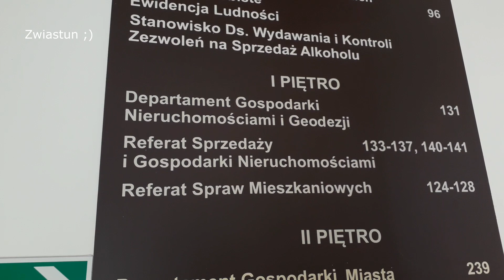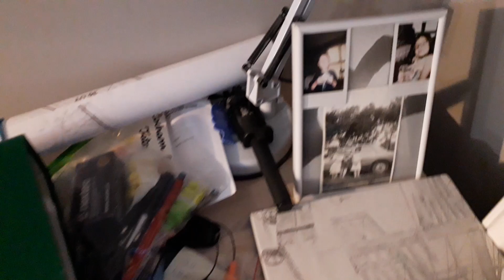Memorandum o lasach prywatnych wg Kamila Józefowskiego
USTAWA O PRAWIE BUDOWLANYM Z 7 LIPCA 1994 R

Art. 29.

1. Nie wymaga decyzji o pozwoleniu na budowę, natomiast wymaga zgłoszenia, o którym mowa w art. 30, budowa:
8) pomostów o długości całkowitej do 25 m i wysokości, liczonej od korony pomostu do dna akwenu, do 2,50 m;
14) wolno stojących:
a) parterowych budynków gospodarczych,
b) garaży,
c) wiat
– o powierzchni zabudowy do 35 m2 , przy czym łączna liczba tych obiektów na działce nie może przekraczać dwóch na każde 500 m2 powierzchni działki;
18) gospodarczych obiektów budowlanych o powierzchni zabudowy do 35 m2 , przy rozpiętości konstrukcji nie większej niż 4,80 m, oraz stawów i zbiorników wodnych o powierzchni nieprzekraczającej 500 m2 i głębokości nieprzekraczającej 2 m od naturalnej powierzchni terenu, przeznaczonych wyłącznie na cele gospodarki leśnej i położonych na gruntach leśnych Skarbu Państwa, sytuowanych na obszarze Natura 2000;
Art. 29.

2. Nie wymaga decyzji o pozwoleniu na budowę oraz zgłoszenia, o którym mowa w art. 30, budowa:
3) wolno stojących altan o powierzchni zabudowy do 35 m2 , przy czym łączna liczba tych obiektów na działce nie może przekraczać dwóch na każde 500 m2 powierzchni działki;
8) gospodarczych obiektów budowlanych o powierzchni zabudowy do 35 m2 , przy rozpiętości konstrukcji nie większej niż 4,80 m, oraz stawów i zbiorników wodnych o powierzchni nieprzekraczającej 500 m2 i głębokości nieprzekraczającej 2 m od naturalnej powierzchni terenu przeznaczonych wyłącznie na cele gospodarki leśnej i położonych na gruntach leśnych Skarbu Państwa, z wyjątkiem sytuowanych na obszarze Natura 2000;
20) ogrodzeń o wysokości nieprzekraczającej 2,20 m;
Wyrok Naczelnego Sądu Administracyjnego w Warszawie z 17 stycznia 2019 r. (II OSK 219/17), w którym sąd uchylił wyrok Wojewódzkiego Sądu Administracyjnego w Łodzi z 19 października 2016 r. (sygn. II SA/Łd 557/16) oraz decyzję wojewódzkiego inspektora nadzoru budowlanego w Łodzi oraz poprzedzającą ją decyzję powiatowego inspektora nadzoru budowlanego w przedmiocie nakazu rozbiórki.
USTAWA z dnia 28 września 1991 r. o lasach
Art. 2. Przepisy ustawy stosuje się do lasów, bez względu na formę ich własności.

Art. 3. Lasem w rozumieniu ustawy jest grunt:
1) o zwartej powierzchni co najmniej 0,10 ha, pokryty roślinnością leśną (uprawami leśnymi) – drzewami i krzewami oraz runem leśnym – lub przejściowo jej pozbawiony:
a) przeznaczony do produkcji leśnej
2) związany z gospodarką leśną, zajęty pod wykorzystywane dla potrzeb gospodarki leśnej: budynki i budowle, urządzenia melioracji wodnych, linie podziału przestrzennego lasu, drogi leśne, tereny pod liniami energetycznymi, szkółki leśne, miejsca składowania drewna, a także wykorzystywany na parkingi leśne i urządzenia turystyczne.
Art. 8. Gospodarkę leśną prowadzi się według następujących zasad:
1) powszechnej ochrony lasów;
2) trwałości utrzymania lasów;
3) ciągłości i zrównoważonego wykorzystania wszystkich funkcji lasów;
4) powiększania zasobów leśnych.
Art. 11.
Jednostka organizacyjna, osoba fizyczna lub prawna odpowiedzialna za powstanie szkody w lasach jest obowiązana do jej naprawienia według zasad określonych w Kodeksie cywilnym.
Art. 13.
1. Właściciele lasów są obowiązani do trwałego utrzymywania lasów i zapewnienia ciągłości ich użytkowania, a w szczególności do:
1) zachowania w lasach roślinności leśnej (upraw leśnych) oraz naturalnych bagien i torfowisk;
2) ponownego wprowadzania roślinności leśnej (upraw leśnych) w lasach w okresie do 5 lat od usunięcia drzewostanu;
2. Zmiana lasu na użytek rolny jest dopuszczalna w przypadkach szczególnie uzasadnionych potrzeb właścicieli lasów.
Art. 28.
Właściciel lasu niestanowiącego własności Skarbu Państwa może zakazać wstępu do lasu, oznaczając ten las tablicą z odpowiednim napisem
Art. 29.
1. Ruch pojazdem silnikowym, zaprzęgowym i motorowerem w lesie dozwolony jest jedynie drogami publicznymi, natomiast drogami leśnymi jest dozwolony tylko wtedy, gdy są one oznakowane drogowskazami dopuszczającymi ruch po tych drogach. Nie dotyczy to inwalidów poruszających się pojazdami przystosowanymi do ich potrzeb.
2. Postój pojazdów, o których mowa w ust. 1, na drogach leśnych jest dozwolony wyłącznie w miejscach oznakowanych.
3. Przepisy ust. 1 oraz art. 26 ust. 2 i 3, a także art. 28, nie dotyczą wykonujących czynności służbowe lub gospodarcze:
6) właścicieli lasów we własnych lasach;
Art. 30.

1. W lasach zabrania się:
10) biwakowania poza miejscami wyznaczonymi przez właściciela lasu lub nadleśniczego;
3. W lasach oraz na terenach śródleśnych, jak również w odległości do 100 m od granicy lasu, zabrania się działań i czynności mogących wywołać niebezpieczeństwo, a w szczególności:

 1) rozniecania ognia poza miejscami wyznaczonymi do tego celu przez właściciela lasu lub nadleśniczego;
 2) korzystania z otwartego płomienia

Dajcie znać czy wszystko jest zrozumiałe...?